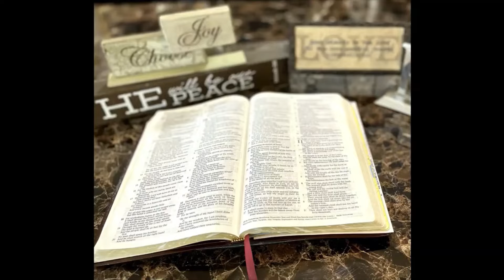Spiritual Warfare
Victory Vibes with Vicky on Spiritual Warfare.